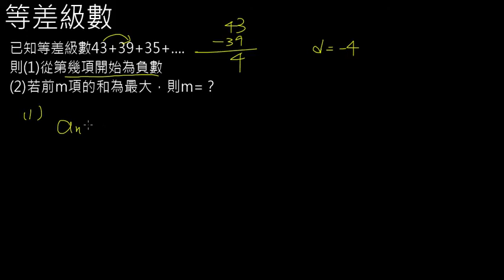等差級數5